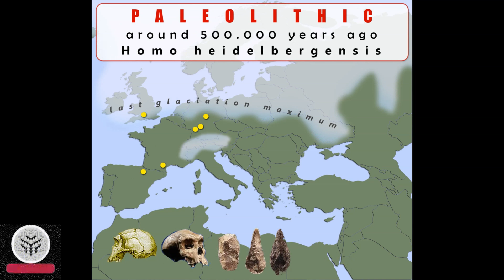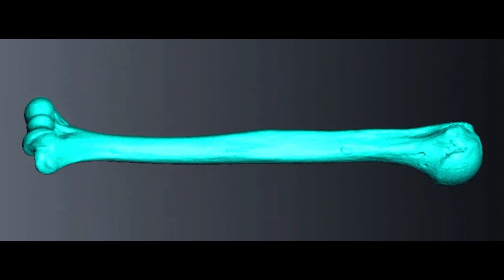The use of spear weapons by prehistoric females blurred the distinction between jobs while hunting